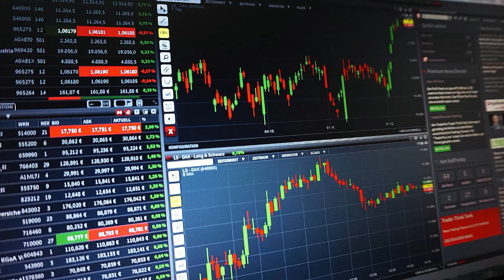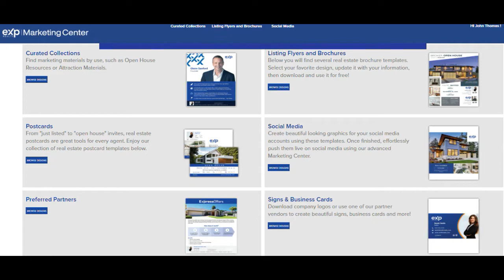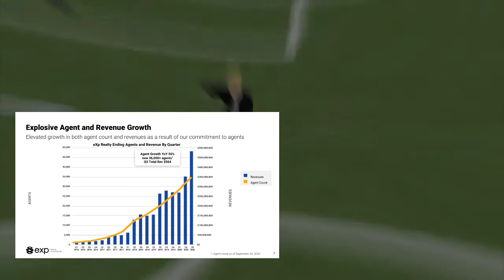eXp Realty India | Welcome 🌍 estate agents to the eXp Realty Family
eXp Realty welcomes its 6th country, India. Also coming before year-end will be 🇲🇽 Mexico, 🇵🇹 Portugal, & 🇫🇷 France!

eXp Realty Global website links
To join eXp Realty visit any of these sites and look for the Join our Team or Join Button or Become an Agent

If you would like to join with me, John Thomas as your sponsor, enter John Thomas ID#10314 in the sponsor or comments area as the person who introduced you to our opportunity.